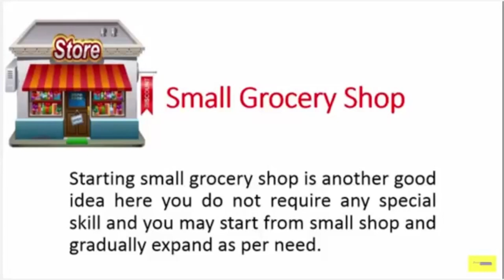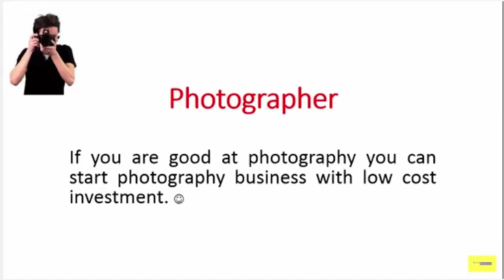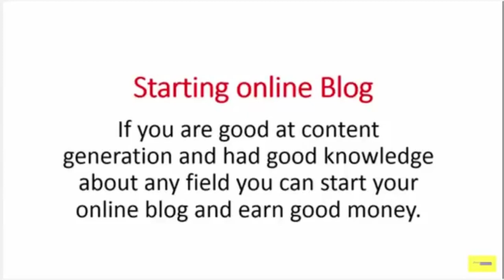Entrepreneur Ideas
13 Simple Profitable Entrepreneur Ideas You Can Start Today with Low Startup Cost and Investment.